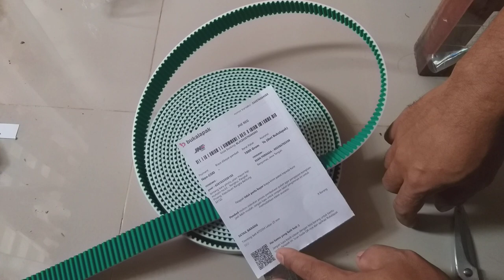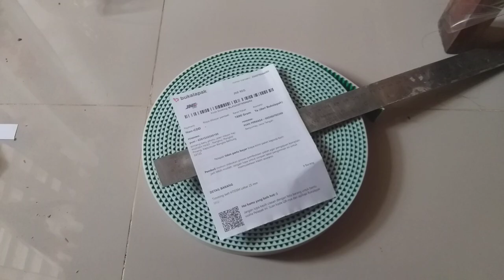Timming Belt HTD5M lebar 25mm di pangkal pinang kepulauan bangka belitung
lebar 2,5 cm atau 25mm panjang menyesuaikan pesanan maksimal panjang 50 meter